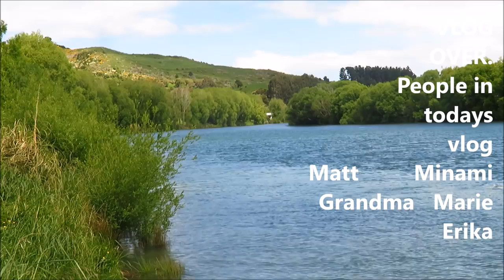Back in Kaitangata!!!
Had a great time in kai!